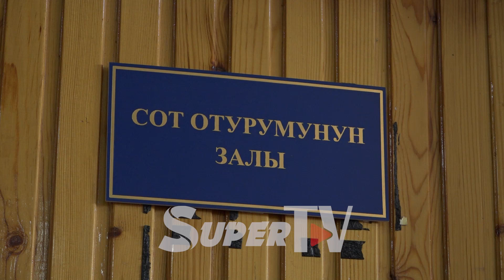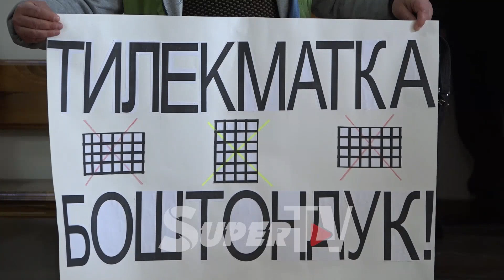Жарандык активист Тилекмат Кудайбергенов камакта калтырылды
Бүгүн, 6-апрелде Бишкек шаардык соту жарандык активист Тилекмат Кудайбергеновдун баш коргоо чарасын карады. Отурумга активист өзү карантинге жана коронавируска байланыштуу алып келинген жок Тилекматтын тарапташтары "ал жигит өзү жана чогуу бир камерада отурган жыйырмага чукул жаран ковид жуктуруп алган окшойт",- деп тынчсызданышууда. Аны колдоп келген туугандары жана тарапташтары, ошондой эле кичинекей уулу да колуна соттор адилеттүү болгула деген чакырык жазылган плакаттарды кармап турушту. Бишкек шаардык соту Свердлов райондук сотунун Кудайбергеновду камакка алуу чечимин күчүндө калтырды. Тактап айтканда, Куренов 15-апрелге чейин камакта болот.